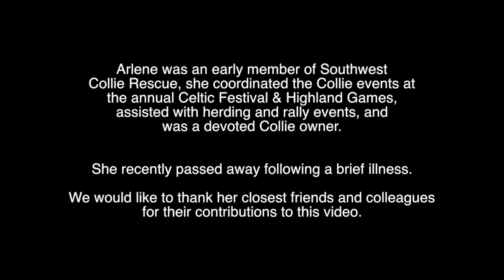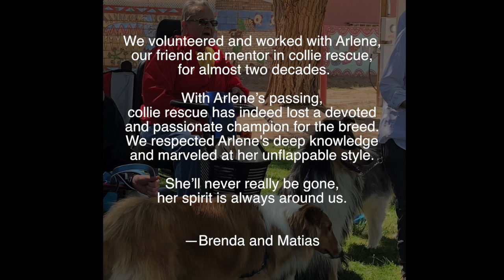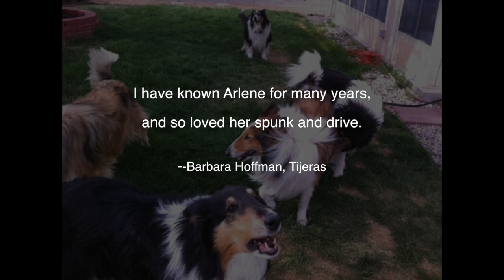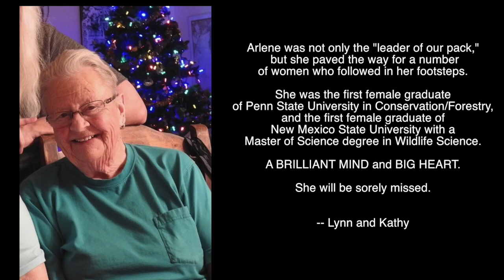Arlene Starkey memorial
Southwest Collie and Sheltie Rescue board member and long time volunteer, Arlene Starkey, passed away after a brief illness in June 2021.   We would like to thank her friends and colleagues for sharing photos and memories for this video tribute.